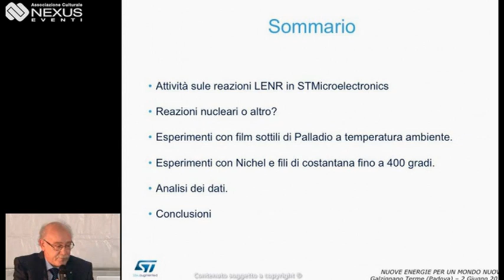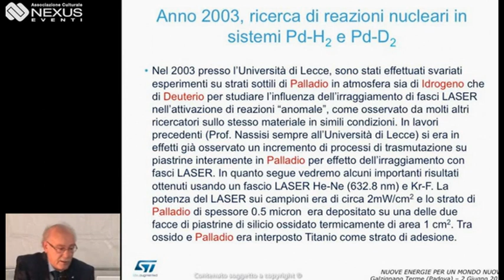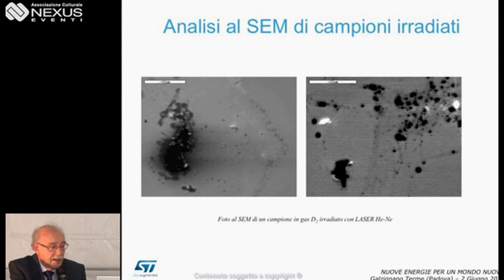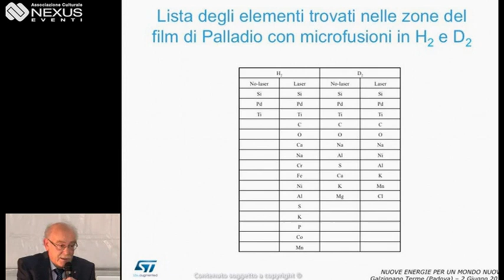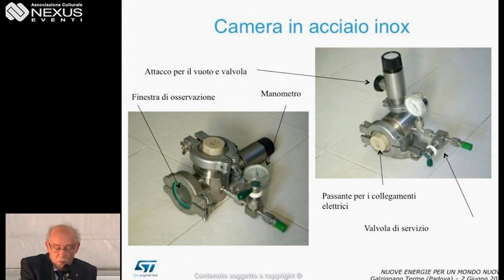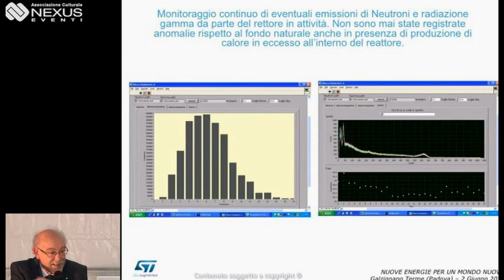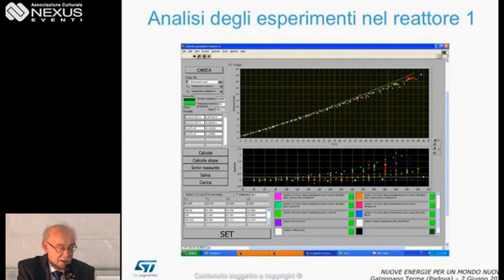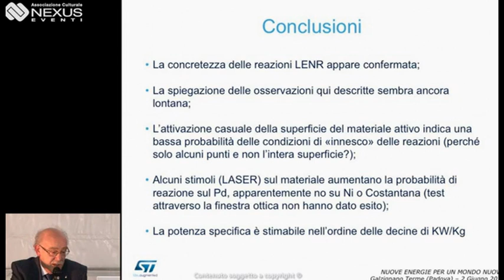Le LENR (Fusione Fredda) sviluppate dalla ST Microelectronics - Prof. Ubaldo Mastromatteo - Nexus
La presentazione da parte del prof. Ubaldo Mastromatteo presso il convegno Nexus Italia a Galzignano Terme, dove parla degli esperimenti svolti all'interno della ST Microelectronics in Italia sul fenomeno LENR (Reazioni Nucleari a Bassa Energia, ovvero la così detta Fusione Fredda.

Ripercorre gli esprimenti svolti fin dagli anni '90 fino ad oggi analizzando modalità, risultati, dubbi e risultati ottenuti.

Potete saltare ai vari capitoli del video secondo la seguente scaletta:

0:00 Introduzione
2:35 La fusione fredda (LENR) in STMIcroelectronics - test con Laser e coppia Palladio/deuterio
13:25 Rinvenimento di possibili trasmutazioni nucleari sui campioni sottoposti al trattamento laser, nelle zone di maggior energia
19:39 Risultati su Nichel sottoposto al trattamento da parte del Prof. Piantelli di Siena e altri risultati con sistema alla Constantana ottenuti dal gruppo del Prof. Celani dell'INFN di Frascati
27:50 Verifica emissione neutronica e potenze in gioco
36:58 Conclusioni e riassunto